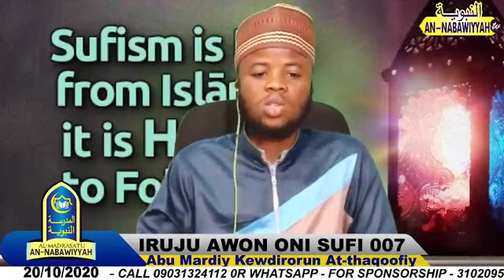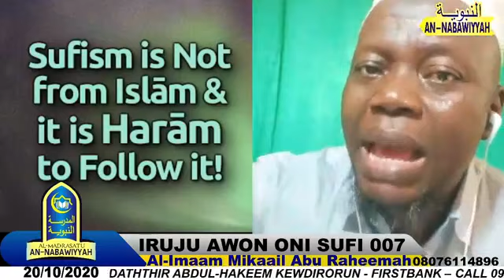IRUJU AWON ONI SUFI 007 - | Imaam Abu Raheemah Mikaail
A beneficial lecture IRUJU AWON ONI SUFI 007 - Host: Abu Mardiy Kewdirorun At-thaqoofiy (Proprietor Al-Madrasatu An-Nabawiyyah